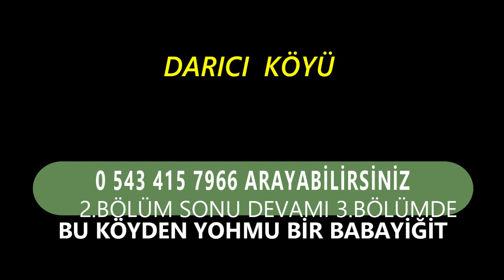Darıcı Köyü Tanıtımı 1.Bölüm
Yozgat Darıcı Köyü Tanıtımı 1.Bölüm